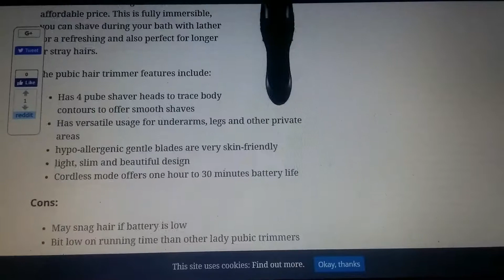Pubic Hair Trimmer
A recent study on Pubic Hair Trimmer grooming practices revealed that not only are most of us still obsessed with trimming away the bush, but people are suffering injuries while doing so. Sounds like a case for bringing back the bush IMHO.

Read: Celebrities Who Have Spoken Publicly About Pubic Hair

The study asked 5674 adults all about their pube grooming experiences, and the results were pretty eye-opening. About a quarter of everyone surveyed had experienced a Pubic Hair Trimmer hair-related injury at least once in their life. Did you know about 67% of men groom or have groomed their pubic hair? Most of them by trimming or shaving, but we’d like to talk to the brave few who tried waxing. Out of these men about 23% of them reported suffering an injury in the process. The most common site for injury? The scrotum. Just thinking about nicking that thin and sensitive skin makes us want to faint.

via GIPHY

Of the women surveyed about 83.5% of them remove their Pubic Hair Trimmer hair, or have done so in the past, with 27% gaining one injury (or more) in the process. Most grooming faux pas occur on the pubis (that’s the bit just above all the important parts that looks like a cute, hairy triangle) and the inner thigh. We can handle the above board stuff (just about), but 42% have damaged their actual vagina during waxing/shaving/using a pair of scissors very, very carefully to trim away hair/whatever their preferred method of grooming was. Ow. And 13% reported hurting their perineum, which you’ll know as the section between your vagina and butt that doctors have to sometimes cut during birth. God, it’s good to be a woman!

Read: 12 Things Women Wish Men Knew About Bikini Waxes

The most common injury was laceration (that’s fancy talk for cutting yourself with a razor and making your bath look like a murder scene). Pubic Hair Trimmer Next came burns (either from too-hot wax or a bad reaction to hair removal cream), then rash. In sum, a lot of people are damaging some very, very precious goods, all in the name of vanity, or their idea of hygiene.

via GIPHY

So, if after all of this you’re still set on being hairless what is the safest route to take? It’s safe to say that shaving is the most dangerous option. Pubic Hair Trimmer I mean, it’s the most sensitive part of your body and a razor blade; not exactly a relaxing combination. A happy compromise would be using an electric shaver, which hasn’t been linked to injuries the same way a traditional razor has because it can be used with a guard. You won’t get as close a shave but it seems worth it to reduce the chances of cutting your beautiful Pubic Hair Trimmer and precious vagina TBH. It’s safest to leave it in the hands of a professional, making waxing and laser hair removal your best bets.

Read: 6 Reasons to Consider Having Laser Hair Removal

Keep doing whatever makes you feel sexy and good about yourself, but if you were thinking about growing out your bush read this: Thinking of Growing Out Your Pubes Pubic Hair Trimmer? Here’s How, and Why, You Should

Read more about body health.